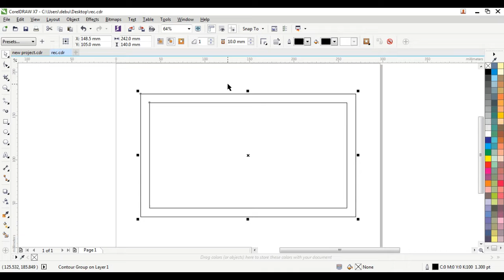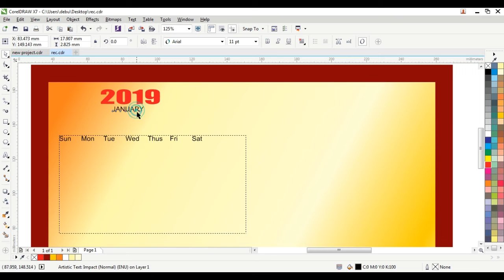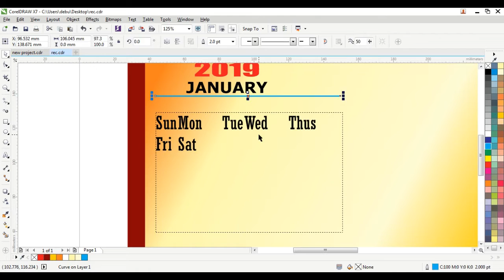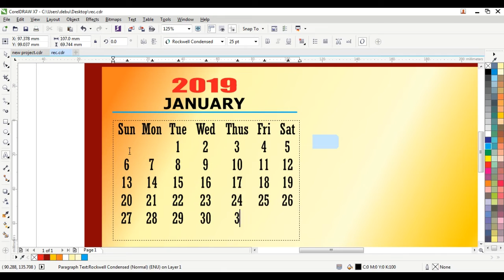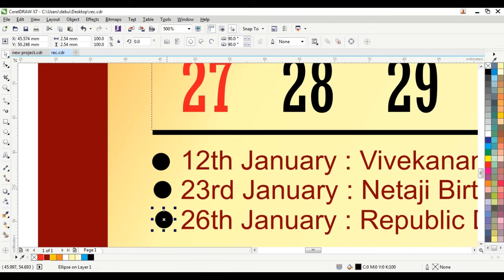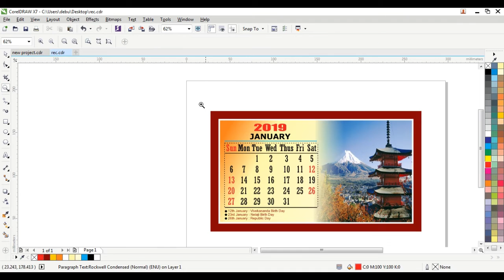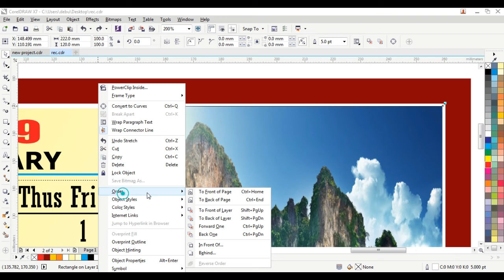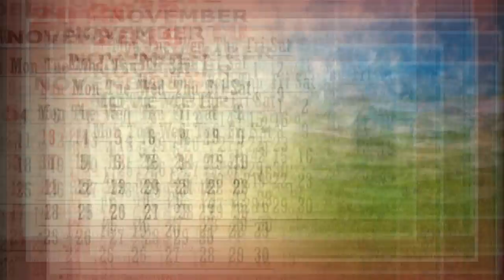2019 Calendar Design in CorelDRAW X7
2019 Calendar Design in CorelDRAW X7
How to Create Calendar in CorelDRAW